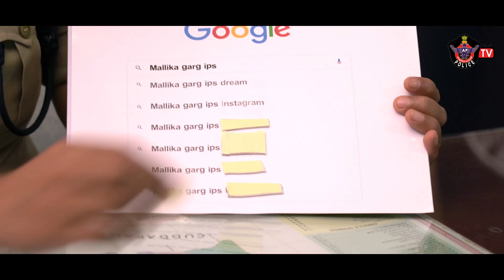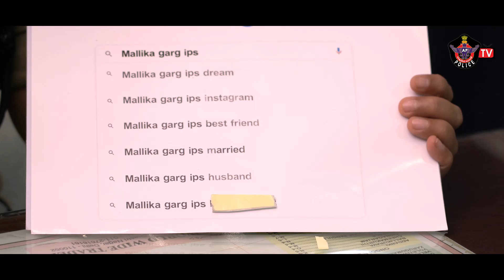Smt Malika Garg IPS || Full Interview || PRAKASAM DISTRICT SP|| Exclusive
Official Youtube Channel Of AP Police TV

Youtube Channel Of AP Police